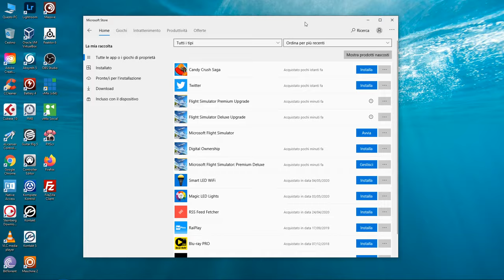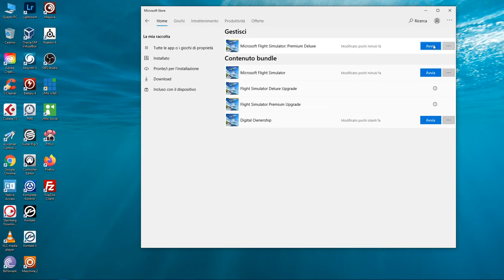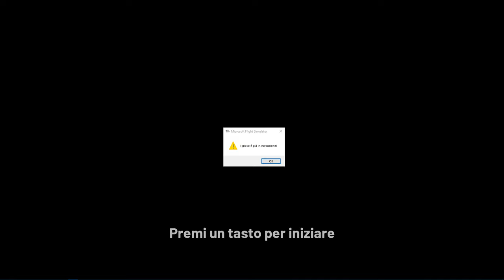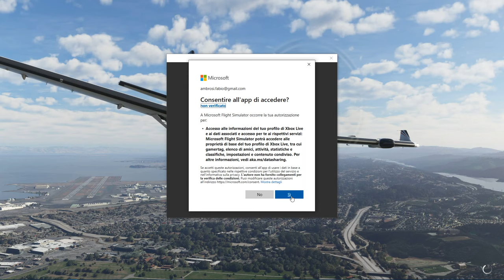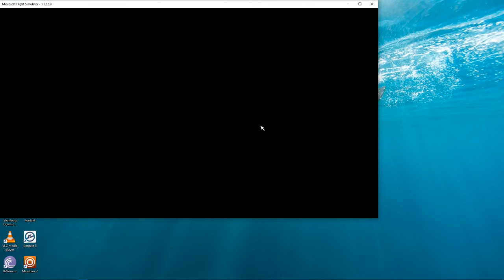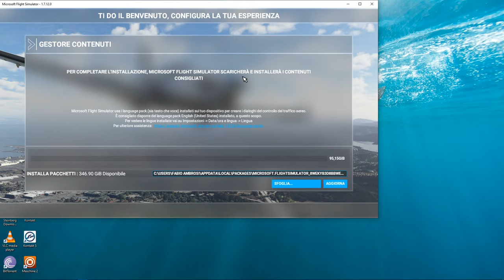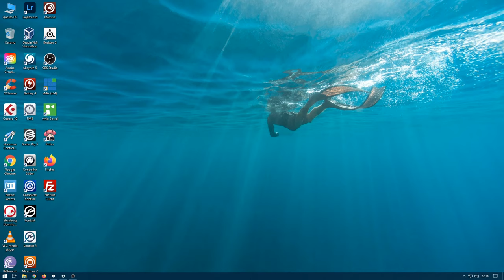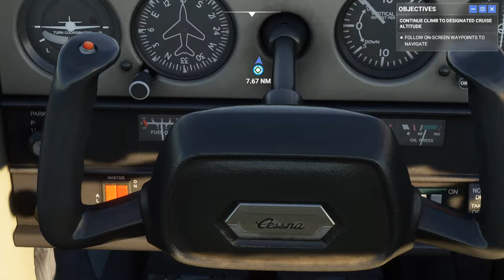Microsoft Flight Simulator 2020: installazione e volo di prova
In questo video una veloce panoramica della nuova versione di uno dei simulatori di volo più famosi al mondo: flight Simulator 2020. Dall'installazione (ci vuole molta pazienza e soprattutto una buona connessione ad internet) al primo volo di prova. La qualità degli scenari è sicuramente un gran passo in avanti per fs2020 serve però un buon computer, una buona scheda video e soprattutto una connessione ad internet molto performante.

Diciamo subito che occorre molta pazienza per installare Microsoft Flight Simulator. Occorre anche una buona connessione ad internet e un buon pc.
Il lavoro fatto dagli sviluppatori però è eccezionale: grazie a dati satellitari e Peta e Peta di informazioni organizzate e memorizzate sul cloud Microsoft Azure il risultato non è deludente. Dopo aver installato fs2020 ho fatto un volo di prova dall'aeroporto dell'Urbe fino a Roma Ciampino. I dettagli di Roma sono straordinari e permettono di volare a vista senza utilizzare plugin di terze parti.